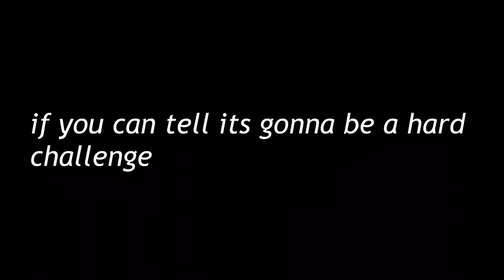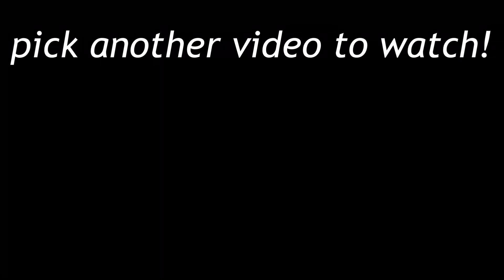Piggy Distraction Chapter Challenge (Swarm mode on Hard mode speedrun whilst solo) *VERY HARD*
yes this is a reupload